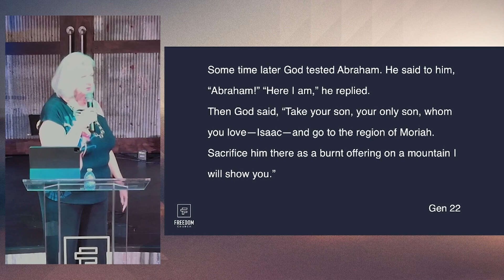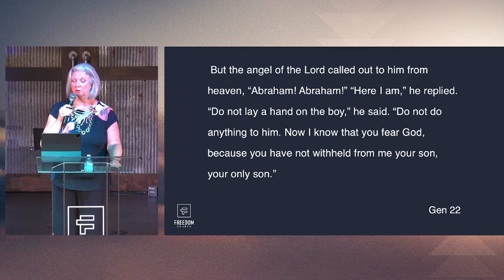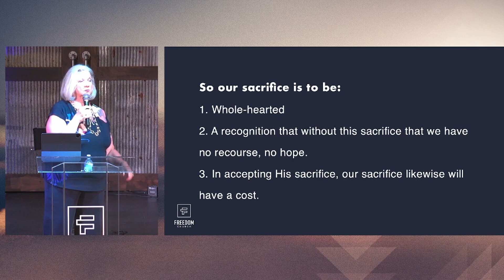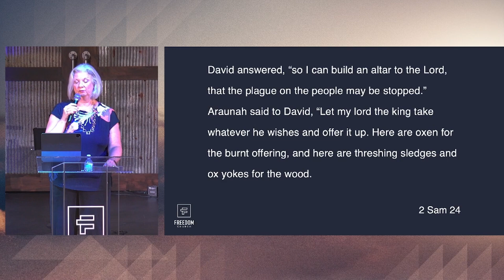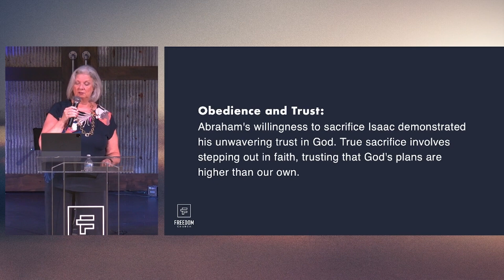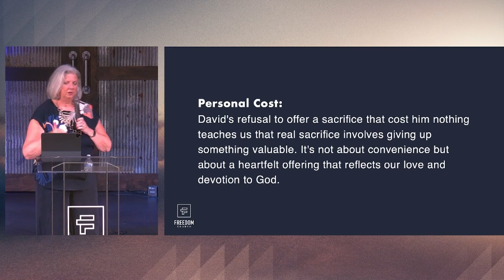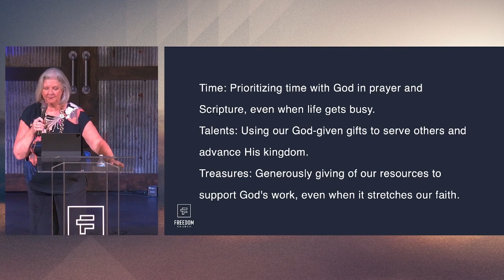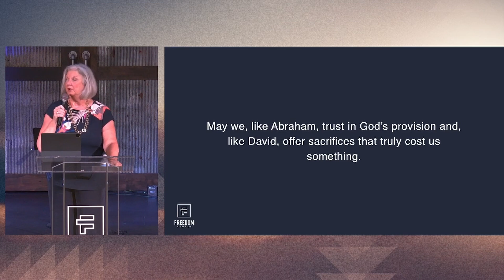The cost of sacrifice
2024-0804 - The cost of sacrifice - Deborah O'Dell